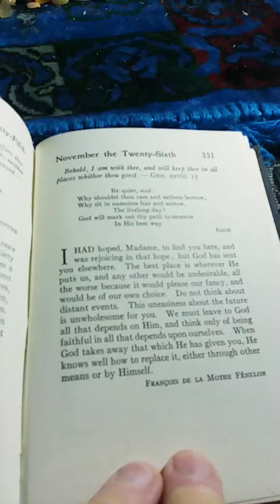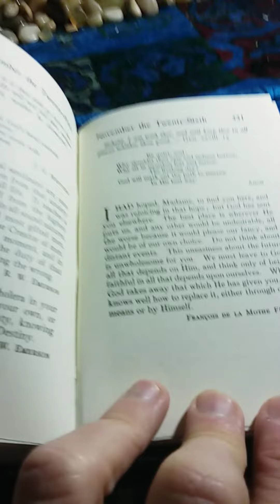Daily Strength For Daily Needs Selected by Mary Wilder Tileston: November the Twenty-Sixth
This is my presentation of Daily Strength For Daily Needs Selected by Mary Wilder Tileston: November the Twenty-Sixth.